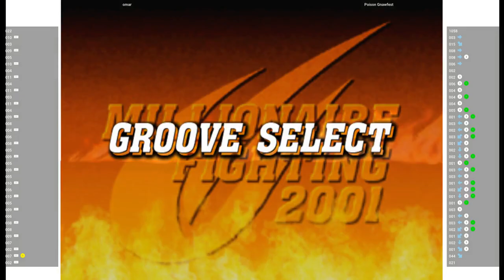CVS2 🕹 omar VS Poison Gnawfest